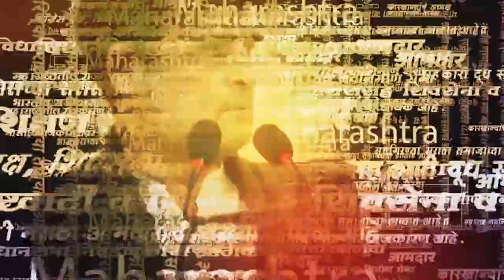Nitin Gadkari News | पॉवरफुल शिलाजीत देऊ! काम एकदम जोरात होईल...| Marathi News